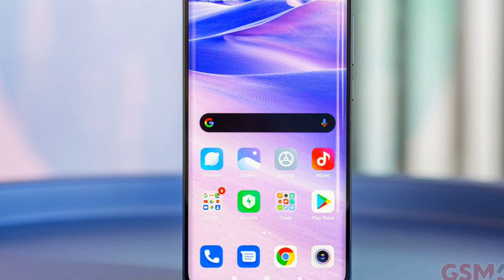Upcoming Mobiles In February 2020|In Telugu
In This video iam showing Upcoming Mobiles In February 2020|In Telugu|

disturbation act.